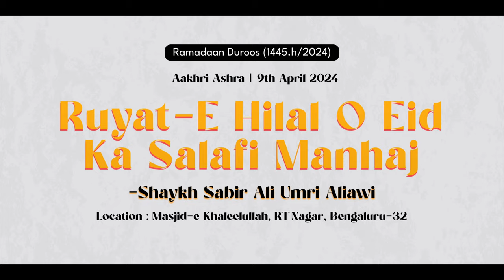Ruyat-e Hilal o Eid Ka Salafi Manhaj | Shaykh Sabir Ali Umri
Series: Duroos-e Ramadan - 1445H/2024

Topic: Ruyat-e Hilal o Eid Ka Salafi Manhaj

٠٠٠٠٠٠٠٠٠٠٠٠٠٠٠٠٠٠٠٠٠٠٠٠٠٠٠٠٠٠٠٠٠٠٠٠٠٠٠٠